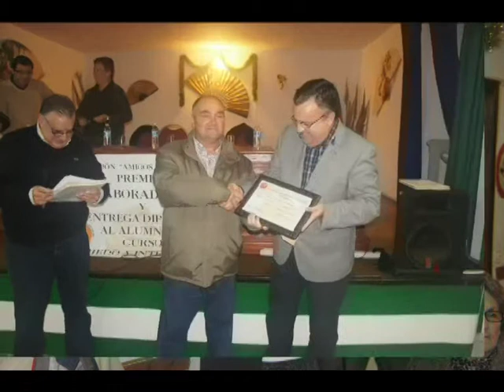"Premio Colaborador- Net" 2013 y Entregas de Diplomas al alumnado Curso "Miedo a Internet".